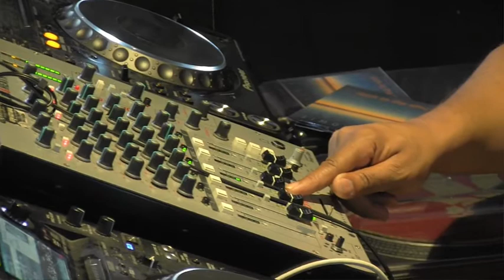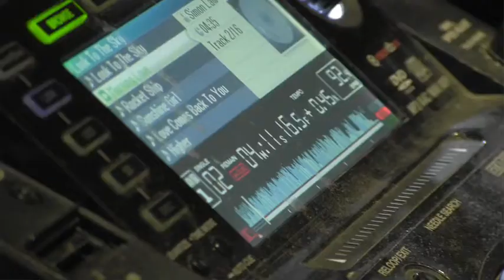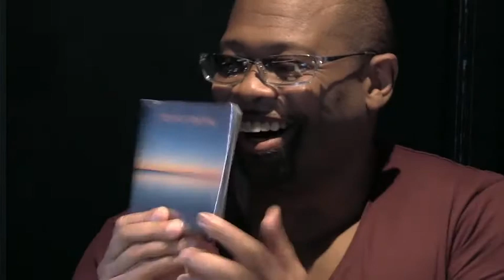Live Well With Barrie with Simon Law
On this week Live Well With Barrie, it is the turn of Simon Law the Songwriter, Music producer, Musician, Educator to be interviewed. Simon gives Barrie a rare insight into his personal life explaining what really makes him tick. Simon also talks about his relationship with Jazzy B, Carol Wheeler, Soul II Soul and the song that rocked Music Charts around the world, Keep On Moving. Which was written by Simon.

Barrie also focuses on the special relationship Simon has with his sister Joanna Law whose music career and life was also featured on a previous show. We are also given snippets of Simon’s latest work with Jazzy B and many other great musician in this interview.

Comments and Feedback are all welcomed also likes and shares.

A special thank you to the Market House, Brixton. London UK  for kindly providing the space for this interview.